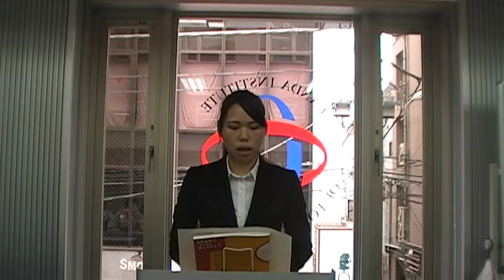05 Moori Attracting Tourists